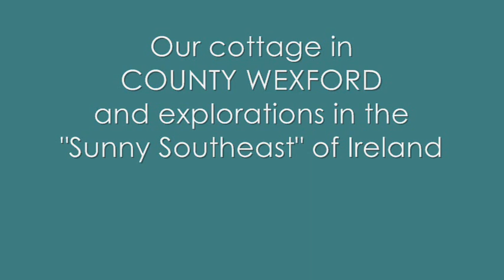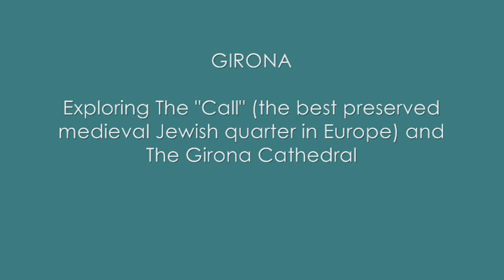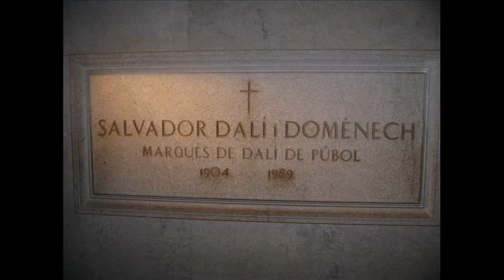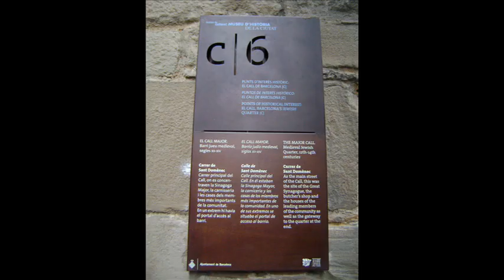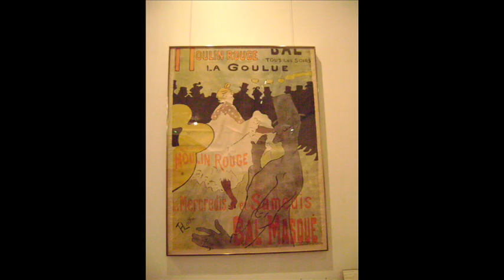Eisenberg-Homzie Sabbatical 2008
Trip to Ireland, Spain and France